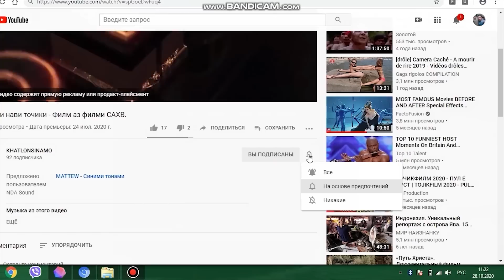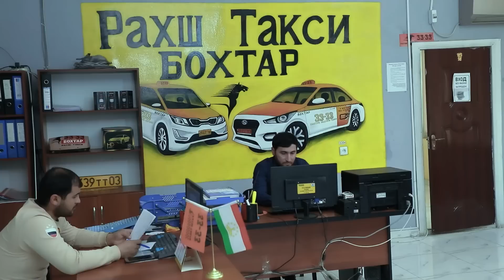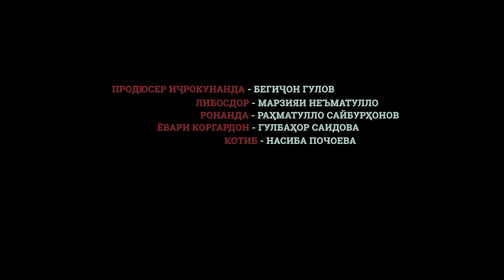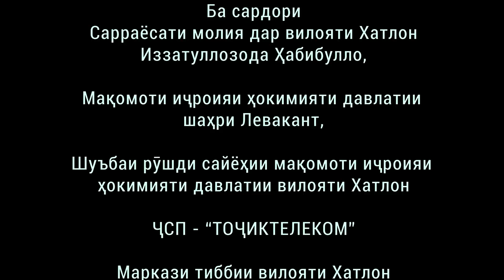ҚИСМИ 8-УМИ СИЛСИЛАФИЛМИ АРТИСТ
Силсилафилми АРТИСТ филми иҷтимои буда дар жанри мелодрамма офарида шудаа ҳаёти имрузаи мардум дар филми мазкур хеле рушан инъикос гардидааст. Ҳар ҳафта метавонед аз ютубканали KHATLONSINAMO як қисми филми мазкурро тамошо намоед.